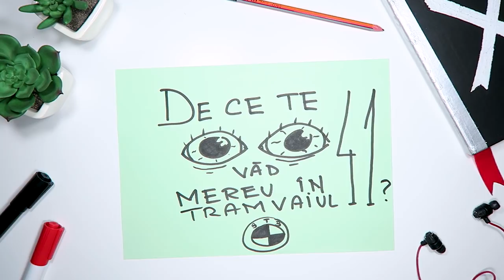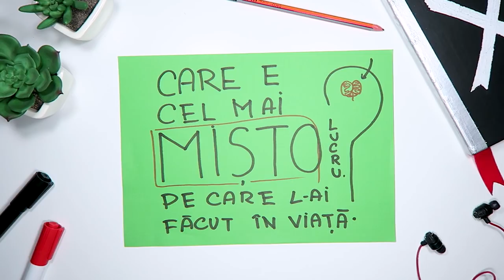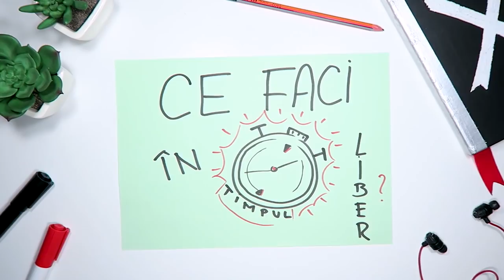De ce m-am lasat de Youtube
Am vrut sa clarific putin, impreuna cu voi disparitia mea. Va multumesc pentru toata sustinerea. Voi spune in continuare ca un influencer/ youtuber/ creator de continut (numeste-l cum vrei) trebuie sa faca ceea ce ii place si sa isi implice comunitatea in toata schema asta, indiferent de cum percep altii lucrurile. Va pup si ne vedem sambata viitoare cu un episod nou pe canal, facut impreuna cu voi, ca in vremurile bune!

Instagramul meu unde puteti sa imi lasati propunerile pentru urmatorul clip